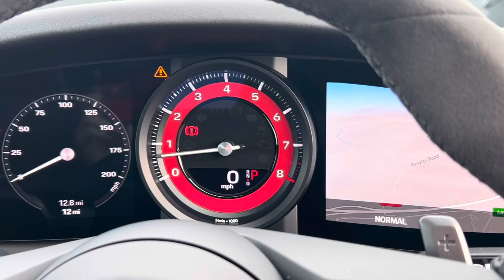911 Carrera T | Guards Red | WP0ZZZ999RS203392